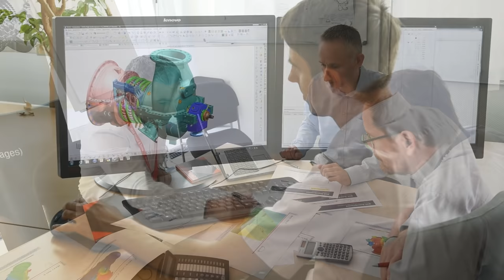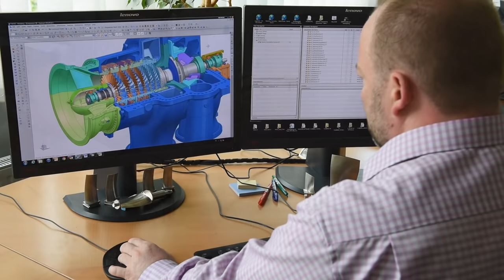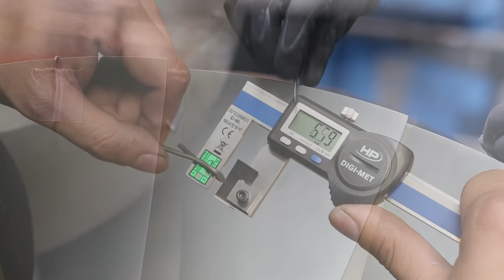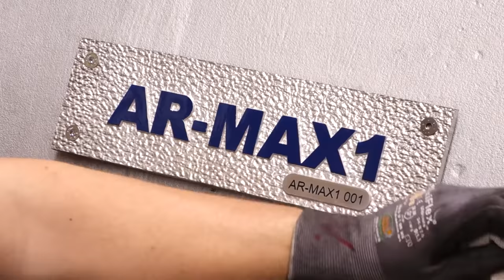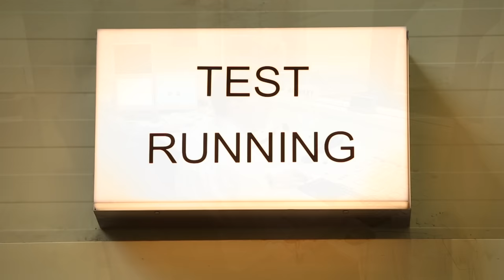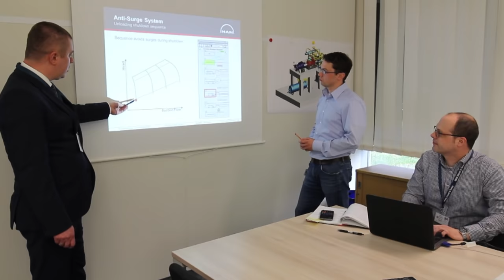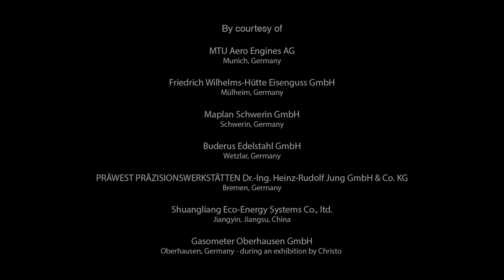The AR-MAX1 compressor comes to life - final version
The new axial/radial main air compressor AR-MAX1 incorporates the benefits of proven industrial design and gas turbine technology and forms part of the AIRMAX train, one of MAN’s leading solutions for air separation units (ASU). The first of 19 AIRMAX trains that have been sold within three years, marks the beginning of the success story. After being engineered, manufactured, assembled and tested in our Oberhausen workshop in Germany, the AR-MAX1 serial number 001 starts its journey overseas to be finally installed and commissioned on site.